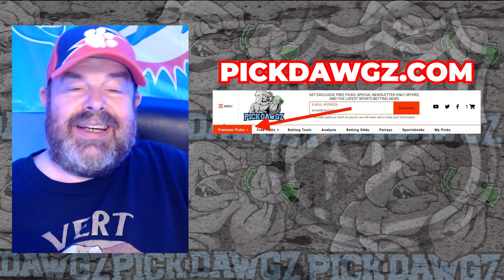Philadelphia Flyers vs Toronto Maple Leafs 3/14/24 NHL Free Pick | NHL Betting Tips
The Toronto Maple Leafs face the Philadelphia Flyers in Thursday's NHL action. Get Rodd's NHL Pick and Prediction for this game.